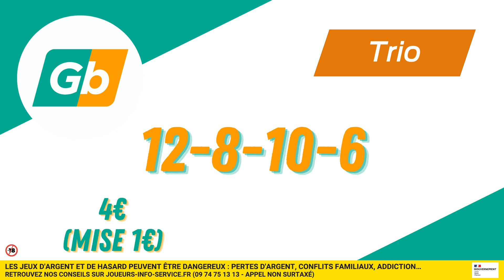100% PRONOSTIC - Le QUINTÉ du Jour |Vendredi 17 Février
100% PRONOSTIC - Le QUINTÉ du Jour |Vendredi 17 Février @GenybetTurf

🏇 Dans cette vidéo je vous partage mes chevaux à suivre pour le Quinté+ TOP5 Genybet au TROT du Vendredi 17 Février 2023 sur l'hippodrome de CAGNES SUR MER en Réunion 1 Course 8

🎥 Vidéo réalisée en partenariat avec le site de Paris hippiques et sportifs Genybet

💶 Lien d’inscription Genybet – Jusqu’à 250€ de Bonus de Bienvenue OFFERT

🕵 Qui est Hipiwin ?
Média hippique 📺
HiPiWiN
La chaine 100% TROT PRONOS - INFOS - TUTOS - ASTUCES sur les courses hippiques de Trot.
Vidéos chaque semaine 🎬
« Passionné de courses hippiques et notamment de Trotteurs depuis tout jeune, avec Hipiwin, je vous partage mon expérience et mes connaissances aux travers : d’astuces, de tutos et de pronos ».

-18 ans 🔞

100% Courses du jour
100% quinté
100% turf
3 chevaux à suivre
3 chevaux préférés
3 chevaux gagnants
3 chevaux de course
Le coup sur du jour
Pronostic Genybet
Pronostic Geny courses
Pronostic Paris Turf
Pronostic PMU
Pronostic du jour
Pronostic Quinté+
Pronostic Trot
Pronostic Turf
Pronostic Tuyau
Pronostic Gratuit
Pronostic Gagnant
Pronostic courses hippiques
Pronostic courses chevaux
Pronostic cheval du jour
Pronostic Vincennes
Pronostic Province
Pronostic Hipiwin